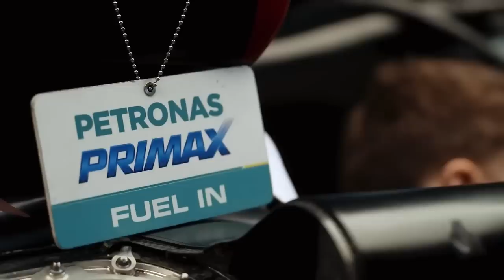MERCEDES ANIMADA COM DESENVOLVIMENTO / AUDI ATRASADA EM 6 MESES / RUSSELL ANALISA MAX / STROLL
Sergio Milani
@scuderiamilani (Twitter)

João 3:16

00:00 - Introdução
00:21 - Stroll acredita em pódio em casa
02:05 - Audi 6 meses atrasada
03:48 - Tão ruim quanto BMW?
04:41 - Verstappen menos agressivo
06:20 - Mercedes animada com desenvolvimento
07:50 - Deleite se